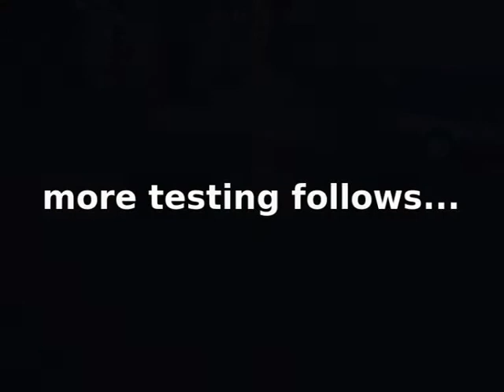Lucas car outdoor tests